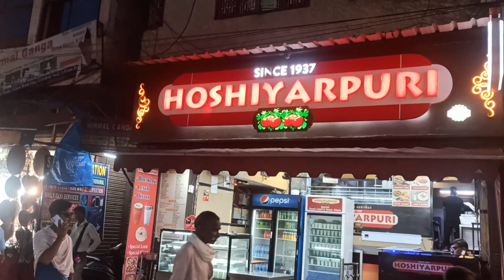हरिद्वार का बाजार।//Market of Haridwar.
भगवान हरि का द्वार हरिद्वार।
उत्तराखंड भारत हर की पौड़ी हरिद्वार!